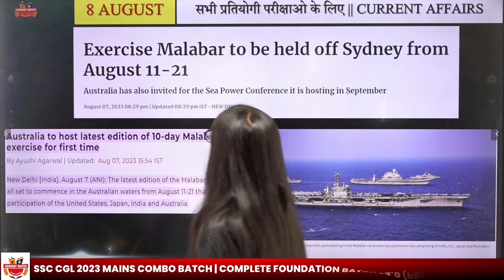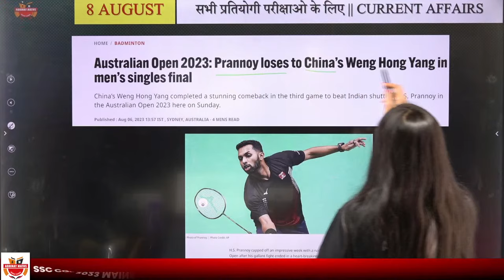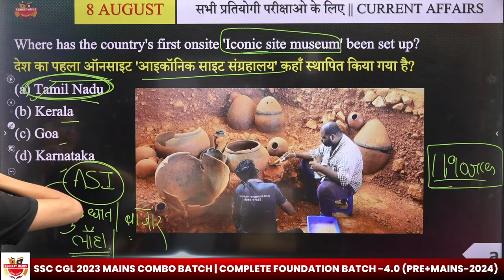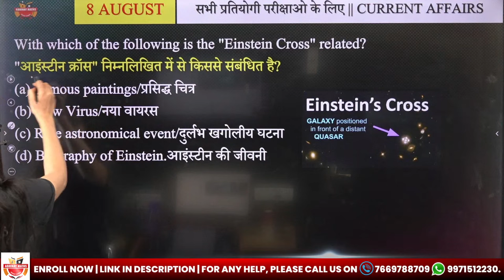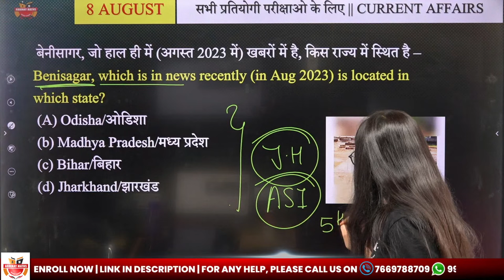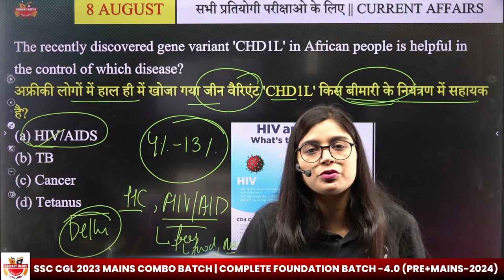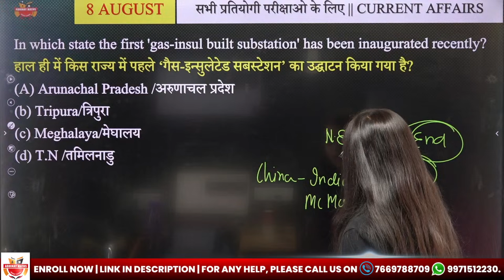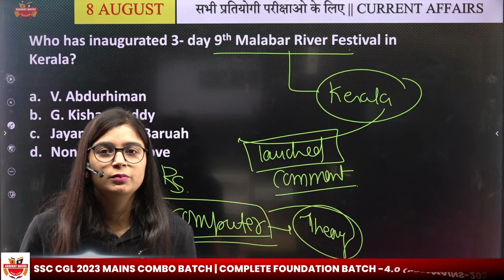Current Affairs ! Daily Current Affairs For All Exams ! Current Affairs Daily Dose By Shubham Ma'am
💡Exams-related Updates
💡Helpline Assistance